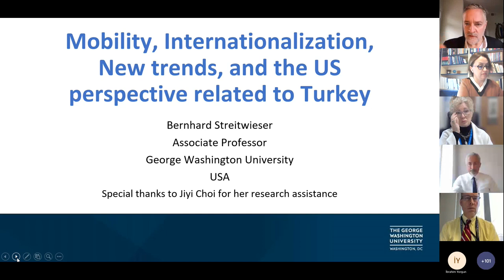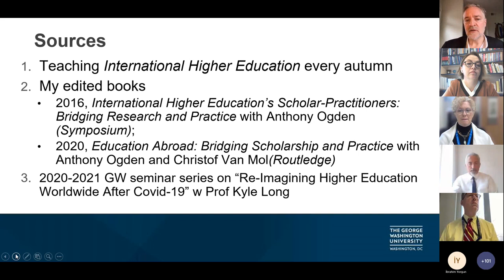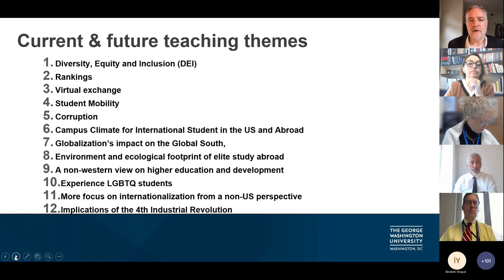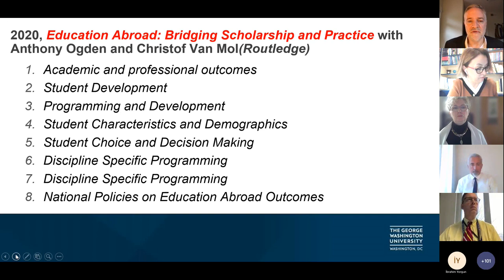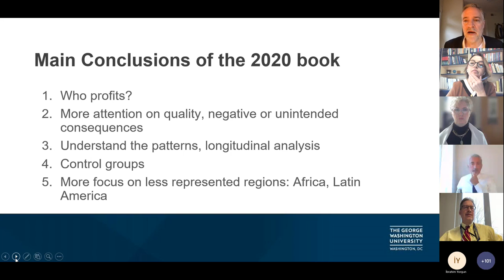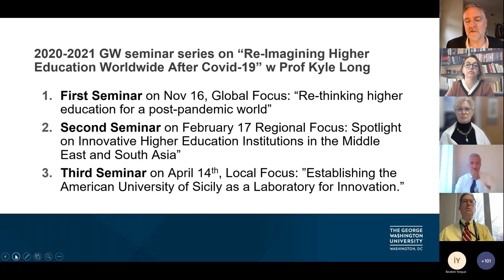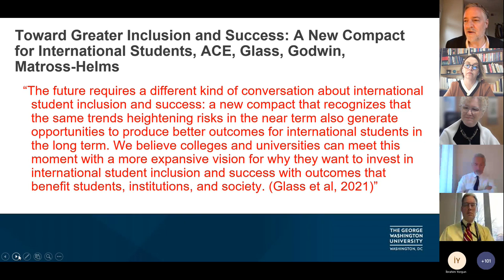Mobility, Internationalization, New Trends, and the U.S. Perspective Related to Turkey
Presented by Dr. Bernhard Streitwieser, Associate Professor of International Education at the George Washington University for the Turkish Fulbright Commission’s Annual Conference on December 6, 2021.